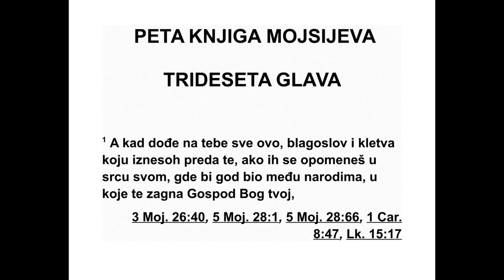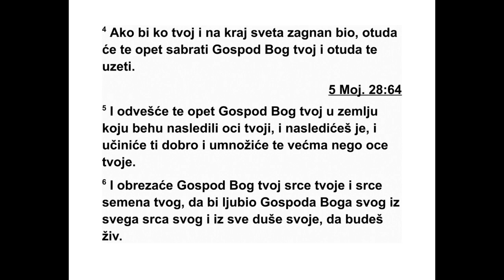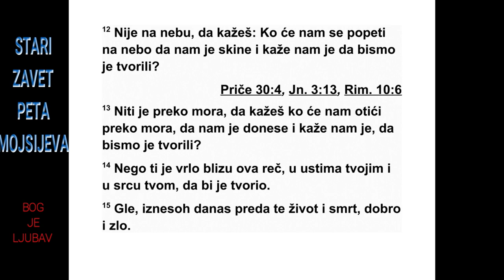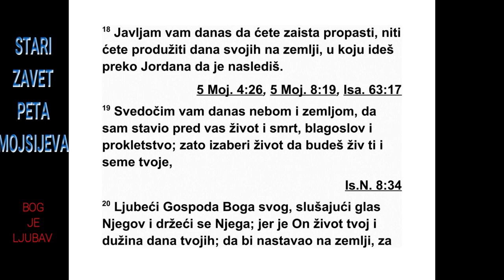PETA KNJIGA MOJSIJEVA TRIDESETA GLAVA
30 Кад на тебе дођу све ове речи, благослов
и проклетство које стављам пред тебе,
и те речи опет узмеш к срцу међу свим народима
у које те расеје Господ, твој Бог, 2 и
кад се ти и твоји синови свим својим срцем
и свом својом душом вратите Господу, свом
Богу, и послушате његов глас у свему што ти
данас заповедам, 3 тада ће Господ, твој Бог,
вратити твој заробљени народ и смиловаће
ти се, и опет ће те скупити из свих народа у
које те Господ, твој Бог, буде расејао. 4 Ако
твој расејани народ буде и накрај небеса, и
оданде ће те скупити Господ, твој Бог, оданде
ће те узети. 5 Господ, твој Бог, опет ће те
одвести у земљу коју су заузели твоји очеви
и ти ћеш је заузети. Он ће ти чинити добро
и умножиће те више него твоје очеве. 6 Гос -
под, твој Бог, обрезаће твоје срце и срце
тво јих потомака, да би волео Господа, свог
Бога, свим својим срцем и свом својом ду -
шом, и да би живео. 7 Господ, твој Бог, по -
слаће сва ова проклетства на твоје непри ја -
теље, на оне који те мрзе и прогоне.
8 А ти ћеш се вратити Господу, слушаћеш
његов глас и вршићеш све његове заповести
које ти данас дајем. 9 Господ, твој Бог, обилно
ће благословити свако дело твојих руку и
обилно ће умножити плод утробе твоје, плод
стоке твоје и плод земље твоје, тако да ћеш
уживати у благостању. Господ ће ти се опет
радовати док ти буде чинио добро, као што
се радовао твојим праочевима. 10 Тако ће
ти бити кад будеш слушао глас Господа, свог
Бога, држећи се његових заповести и његових
одредаба записаних у овој књизи зако5.
МОЈСИЈЕВА 29,8 - 30,10 160
на, и кад се вратиш Господу, свом Богу, свим
својим срцем и свом својом душом.
11 Ова заповест коју ти данас дајем није
претешка за тебе нити је предалеко од тебе.
12 Није на небесима да би рекао: ‘Ко ће се
за нас попети на небеса да нам је скине и
об јави је па да по њој поступамо?’ 13 Није
ни преко мора да би рекао: ‘Ко ће за нас
пре ћи море да нам је донесе и објави је па
да по њој поступамо?’ 14 Јер је та реч сас -
вим близу тебе, у твојим устима и у твом ср -
цу, да би по њој поступао.
15 Ево, данас пред тебе стављам живот и
добро, смрт и зло. 16 Ако будеш слушао за -
повести Господа, свог Бога, које ти данас
дајем, да волиш Господа, свог Бога, да хо -
диш његовим путевима, извршаваш његове
заповести и држиш се његових одредаба и
његових закона, тада ћеш живети и умножићеш
се, и Господ, твој Бог, благословиће те
у земљи у коју идеш да је заузмеш.
17 Али ако ти срце застрани и не послушаш,
него будеш заведен и почнеш да се
кла њаш другим боговима и да им служиш,
18 данас вам кажем да ћете заиста пропасти.
Нећете продужити своје дане у земљи у
коју идете преко Јордана да је заузмете. 19
Данас за сведоке против вас узимам небеса
и земљу: ставио сам пред тебе живот и смрт,
благослов и проклетство. Зато изабери жи -
вот да будеш жив и ти и твоје потомство, 20
тако што ћеш волети Господа, свог Бога,
слу шати његов глас и држати се њега, јер од
њега зависи твој живот и дужина твојих да -
на, да би остао да живиш у земљи за коју се
Господ заклео твојим праочевима Авраму,
Исаку и Јакову да ће им је дати.”